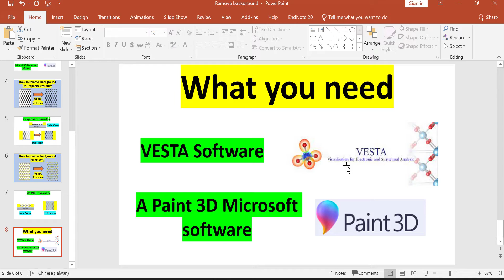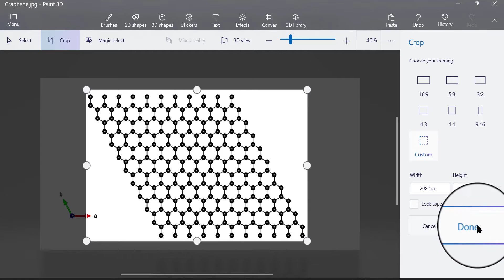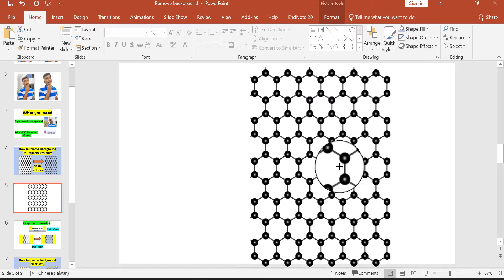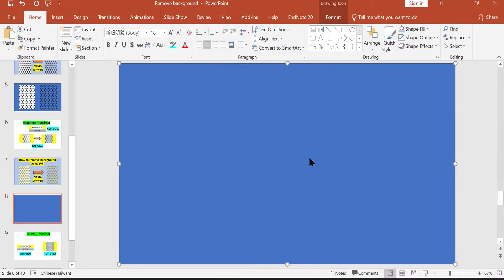How can I remove a background from an image? Free!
In this video you will see how to remove a background of a exported 2D materials images such as Graphene and WS2 using Microsoft 3D paint software.